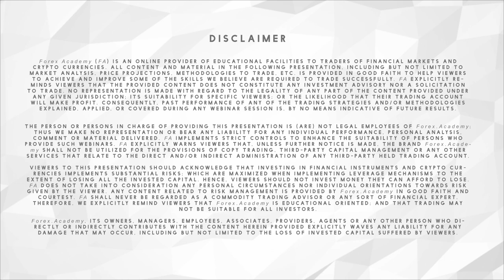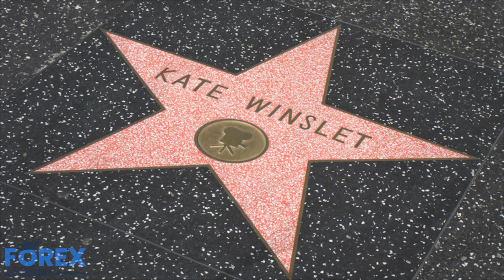OneCoin Scam Getting It’s Own Movie & TV Show!